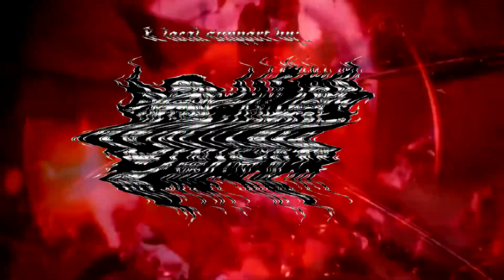MORTICIAN 12/9/21 IN KEARNY, NEW JERSEY [promo video]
GUTTER CHRIST PRODUCTIONS presents: THURS DEC 9TH, MORTICIAN IN KEARNY, NJ
w/
MALIGNANCY
OXALATE
WEEPING
DOORS AT 7PM, SHOW OVER AT 11PM, 21+ TO ENTER, 25 BUX
@ JIMMYS BAR AND GRILL